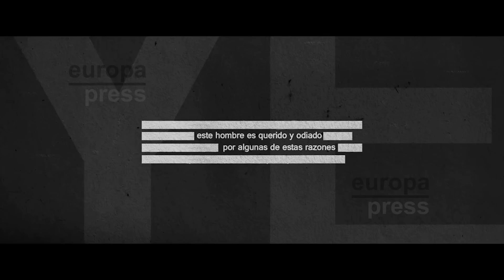Estrenos de cine para este 29 de julio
Como es habitual en verano, los estrenos de animación se convierten en los verdaderos protagonistas, la quinta entrega de Ice Age y la secuela de Buscando a Nemo siguen batiéndose el cobre, pero ahora tendrán un duro competidor destinado a otro público, hablamos del archiconocido Jason Bourne.